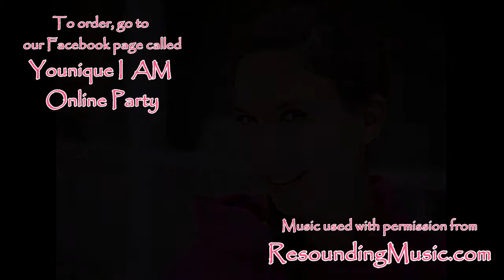Younique I AM Online Party on Facebook!